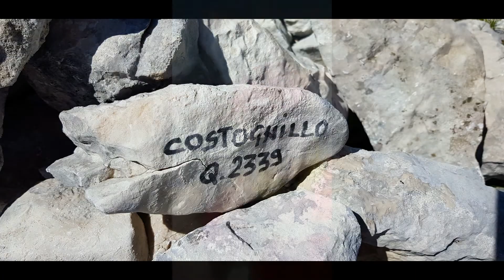Escursione del 01 luglio 2018 partenza da Rosciolo (Aq) 909 m s.l.m.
M.Sevice m2355,M.Velino m2484,M.Cafagna 2424,M.Castognillo m2339